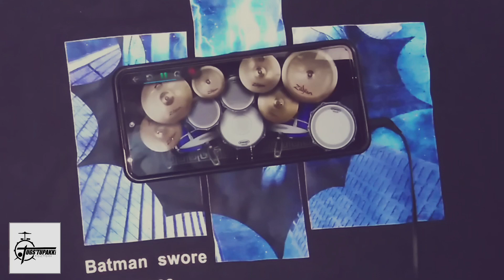Mayonnaise - intro + Jopay (live) | realdrum app cover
You Can Visit Here If You Want To Check All Of My Realdrum App Preset Kits